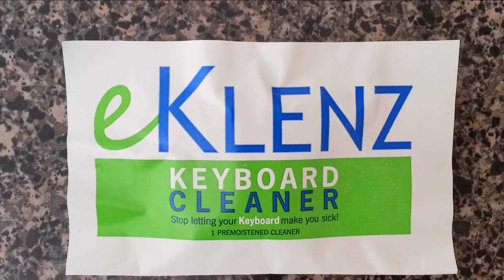How to Clean a Computer Keyboard - Cleaning with eKlenz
Best way to properly clean a keyboard the easy way. Makes cleaning laptop or desktop keyboard fast!

The keyboard is one of the leading causes of the spread of germs at home, in healthcare settings, schools or anywhere keyboards can be found.

eKlenz Keyboard Cleaners are 99.9% effective and help stop the transmission of cold, flu and germs and promote a healthy living environment at home, work and while traveling.

They are individually packaged and premoistened with a specially formulated cleaning solution.

eKlenz Keyboard Cleaners are uniquely designed to clean and remove dust, dirt, oil and grime from keys and clean the hard to reach areas on your laptop and desktop keyboards.

These cleaners are convenient, affordable and leaves your keyboards virtually spotless, there are no other cleaners like it.

Directions:
-Place packet on a flat surface
-Gently roll your fingers back and forth on packet several times before opening to evenly distribute cleaning solution
-Rub the keyboard cleaner between the keys then clean the top of the keys using all sides of the cleaner
-Let keyboard air dry
-Discard keyboard cleaner after single use